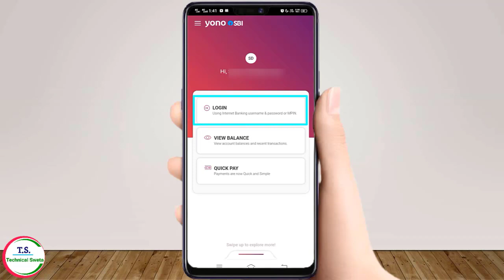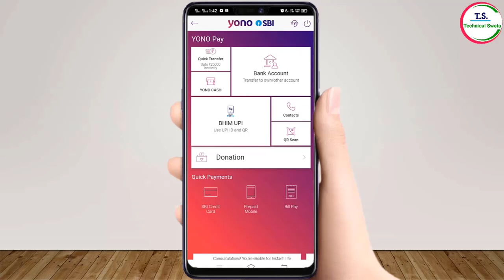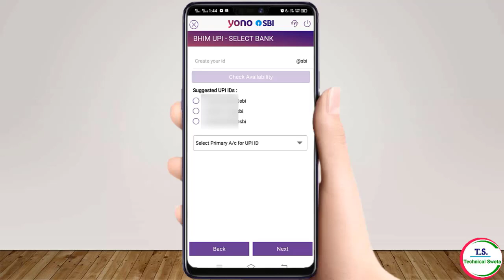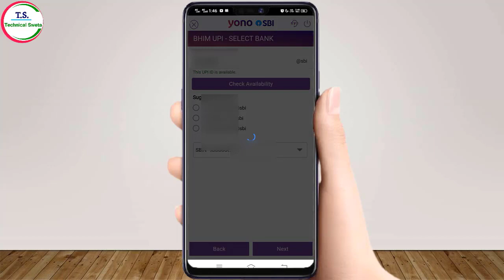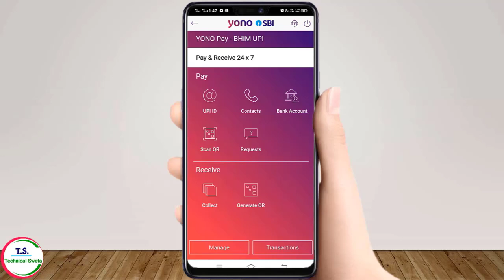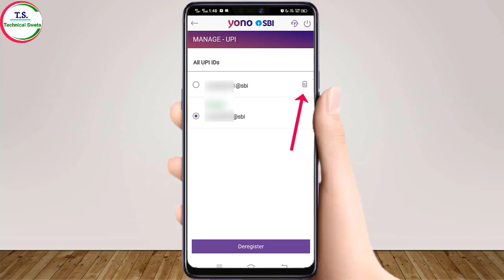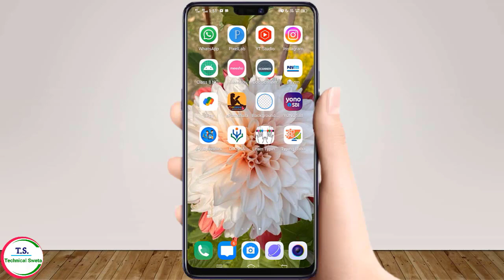Yono Sbi Me UPI Id Kaise Change Kare 2023 | How To Change UPI Id In Yono Sbi 2023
Hi Guys !

Guys aaj ke is video me ham yono sbi ka upi id change karna sikhenge. Guys agar aap janna chahte hain ki yono sbi ka upi id kaise change kare ya phir yono sbi ka upi id kaise badle.

Guys ye mera Youtube channel hai aur is channel ka naam "Technical Sweta" hai. Guys is channel par aapko yono sbi se related vibhinn prakar ke video milenge jaise ki yono sbi se paise kaise transfer kare aur yono sbi me upi id kaise banaye aur yono sbi me login kaise kare aur yono sbi me upi pin kaise banaye aadi.

English :- This is My Youtube Channel named as "Technical Sweta". In This Channel, You can find, how to transfer money in yono sbi and how to create upi id in yono sbi and how to login yono sbi app etc.

Yono Sbi Me UPI ID Kaise Banaye 2023 | How To Create Upi Id In Yono Sbi |Create Yono sbi Bhim Upi Id

Yono Sbi Se Fixed Deposit Kaise Kare 2023 | How To Do Fixed Deposit In Yono Sbi 2023 | Fd Yono Sbi

How To Close Fixed Deposit In Yono Sbi 2023 | Yono Sbi Se Fixed Deposit Close Kaise Kare 2023

 Yono Sbi Ka Username Or Password Bhul Gaye To Kya Karen|How To Forget Yono Sbi Username and Password -

Yono Sbi Me Profile Password Kaise Change Kare 2023 |How To Change Profile Password In Yono Sbi 2023 -

Yono Sbi Se Tata Sky Recharge Kaise Kare | How To Recharge Tata Sky In Yono Sbi |Tata Sky Recharge -

Yono Sbi Se Airtel DTH Recharge Kaise Kare | How To Recharge Airtel DTH From Yono Sbi

                                            - Technical Sweta